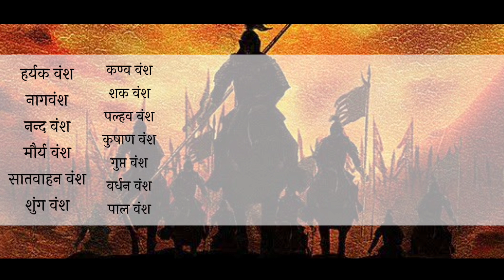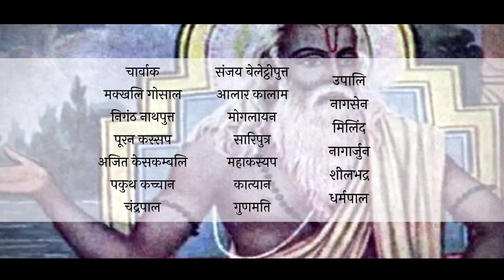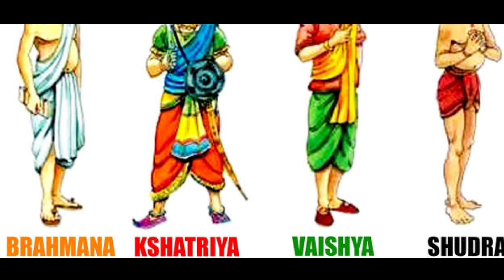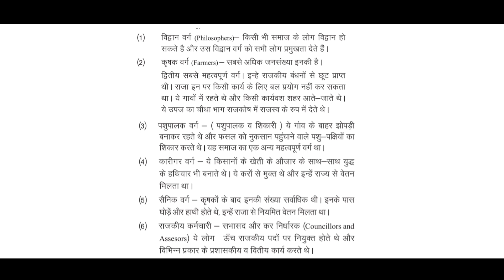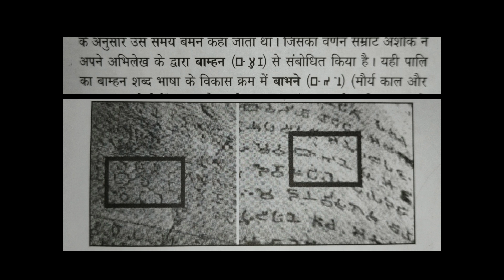क्षत्रिय और ब्राह्मण शब्द चोरी किये हुए हैं | ब्राह्मणों का इतिहास चोरी किया हुआ है | Part 1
Legal Note:-

myTHs Explained channel promotes the Fundamental Duty of Art. 51A(h) of the Indian Constitution. i,e. Scientific temperament. And it's Fundamental right for Art.19(1) (a) Right to freedom of speech and Expression.

This video is a work of satire to encourage Scientific Temperaments among people purposes only and is not intended to defile and defame any religious, regional or social groups.

Thanks & Regards
myTHs Explained